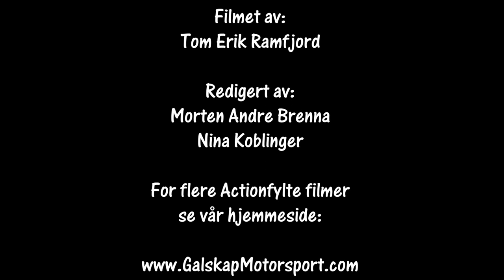Rally Larvik SS4 02.09.2023